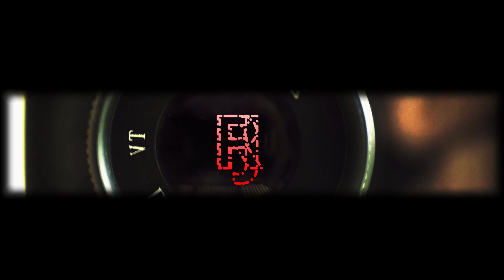New Konkani Song 2020 [Sonvsar Bodollo]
Konkani Song Sonvsar Bodollo, Composed and Sung by John Fernandes.